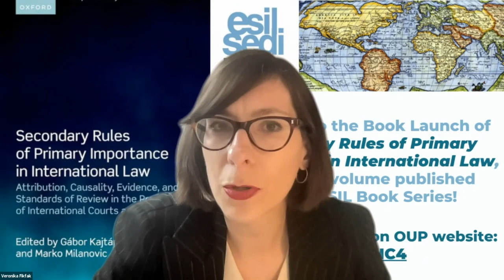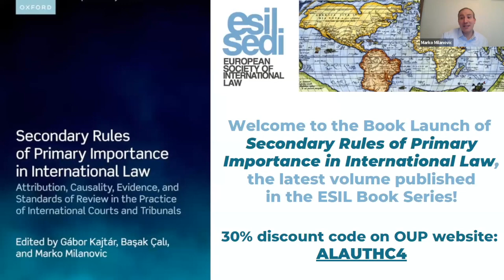2023 ESIL Book Launch: Secondary Rules of Primary Importance in International Law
6 March 2023

Virtual Book Launch of the new volume in the ESIL Series: Secondary Rules of Primary Importance in International Law, edited by Gábor Kajtár, Basak Çali, and Marko Milanovic.

Participants:
• Veronika Fikfak (ESIL Series General Editor)
• Gábor Kajtár (Book editor)
• Marko Milanovic (Book editor)
• Katalin Sulyok (Book contributor)
• Christian Tams (ESIL Series General Editor)